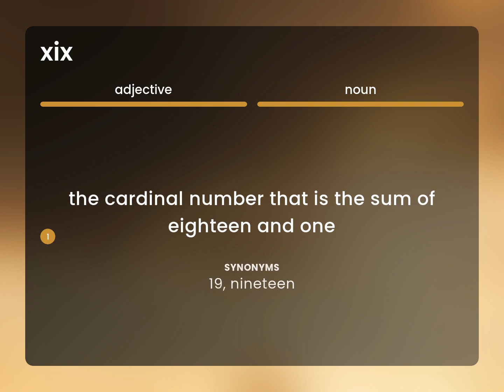Xix — definition of XIX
Meaning of XIX

Susan Miller (2023, June 7.) Xix in the dictionary